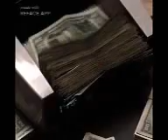Monica annies Molina.